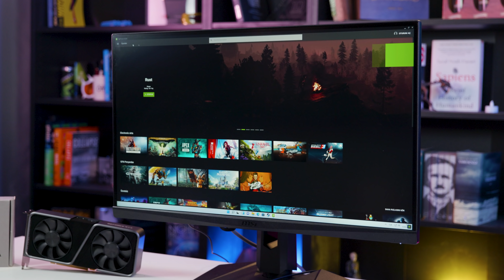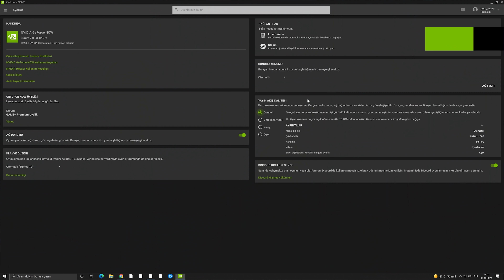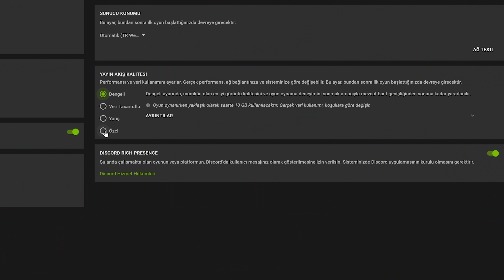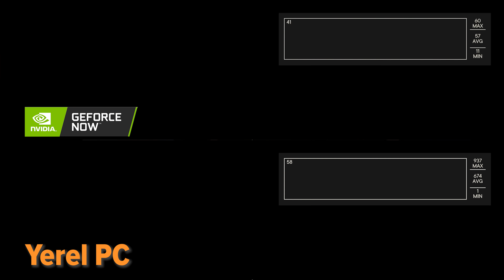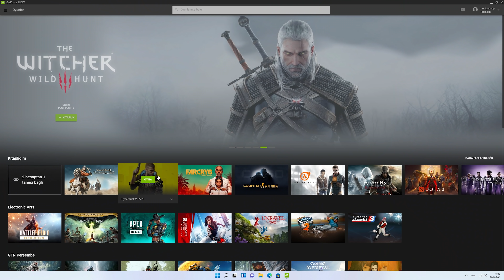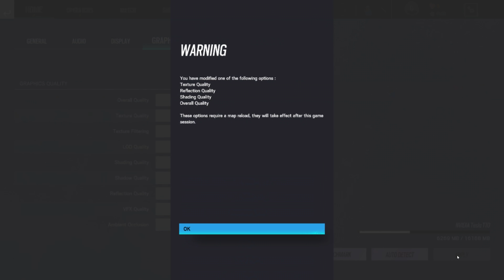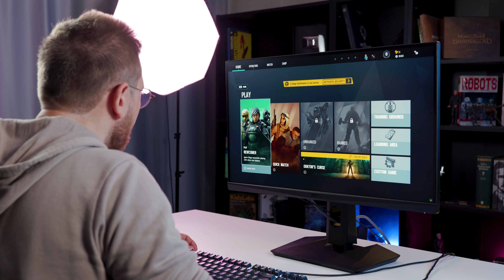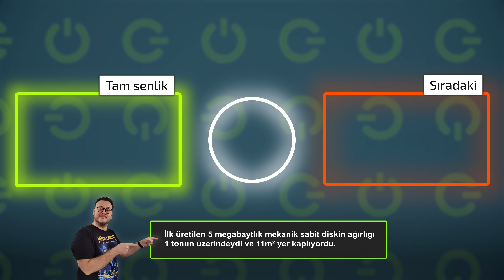GeForce NOW Gecikmesini Ölçtük!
Nvidia GeForce NOW gecikmesi ne kadar? Milisaniyelerle ölçülen süreyi ölçtük ve hem görüntü kalitesini, hem gecikmeyi güçlü bir oyuncu bilgisayarı ile karşılaştırdık. GeForce NOW Powered By Game+ Makale

Technopat izleyicilerine özel bir GeForce NOW indirimi sağladığımızı da söylemeyi unutmayalım!
Faydalanmak için yapmanız gereken:
- Game+ web sitesine yukarıdaki linkten girin.
- Kaydınızı tamamlayın.
- Profilim alanındaki "Kod Aktivasyon" bölümüne "GFNOZELTEKLIF" kodunu girin.
- İlk ay 74,9 TL yerine 49,9 TL'ye GeForce NOW Premium üyesi olun!
Bu teklif 1 Kasım saat 23:59'a kadar geçerlidir.

00:00 - GeForce NOW gecikmesini ölçeceğiz.
00:10 - Peki GeForce NOW Nedir? Neden ölçeceğiz?
01:00 - LDAT ile ölçüm yapıyoruz peki LDAT da ne?
02:30 - Yerel bilgisayar testi.
03:00 - GeForce NOW'da farklı ayarlarla testler ve gecikme farkları.
04:00 - PC'de ve GeForce NOW'da bir de dış multiplayer sunucuya bağlanmayı test dışı bırakarak sunucu farklarını devredışı bıraktık.
05:15 - Testin farklı çeşitleri mümkün.
05:55 - Görüntü kalitesi değerlendirmesi.
07:00 - Cyberpunk 2077 deneyimi: RTX bir kartınız olmasa bile bu serviste Ray Tracing açabilirsiniz.
11:15 - Rainbow 6 Siege oynuyoruz.
19:00 - Deneyim değerlendirmesi.